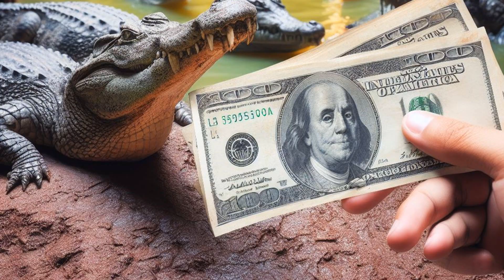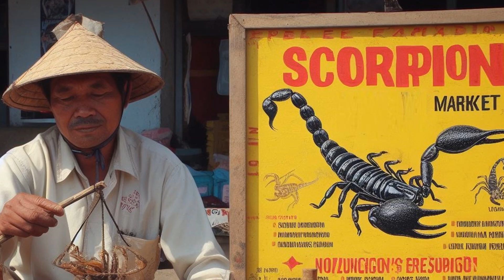Pakistan Mein 70 Lakh Ki Naukari Urdu Documentary